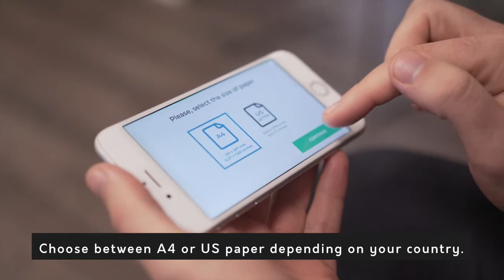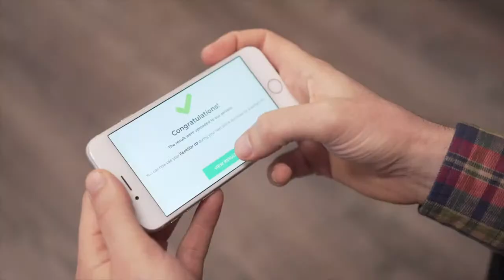3D Foot Scan using FeetSizr App! Husky & Smith Shoes & Boots Footwear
Husky & Smith 3D foot scan and Shoe scanner using FeetSiZr, our 3d foot scanner app

Scan your feet with your phone!
You are one step away to never be wrong again about what shoe size to choose.
Our algorithms will generate an accurate 3D representation of your feet based on the pictures.

Easy To Use -You will only need a phone with a flash camera and a sheet of paper. The scan is just a one-time procedure!
Accurate Measures - Our algorithm will generate a 3D mesh of your feet with accurate measurements based on the pictures you take.
Your SizeID - Once you run the first scan, we will store your feet data on the cloud, so you don't need to scan your feet again.